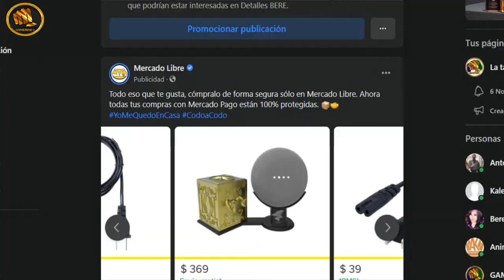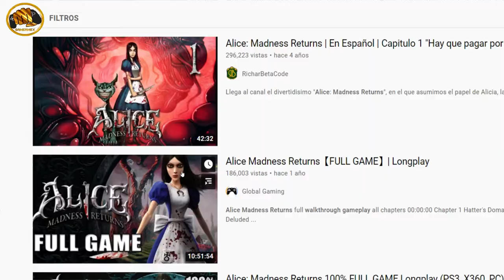El Rincón del Gamer: Juegos de caricatura